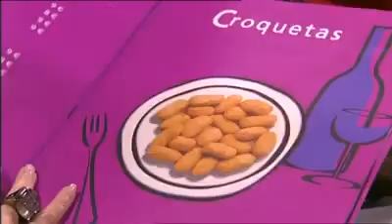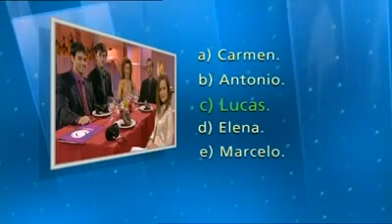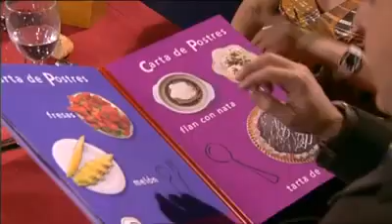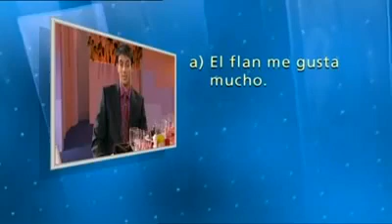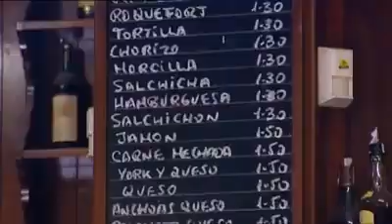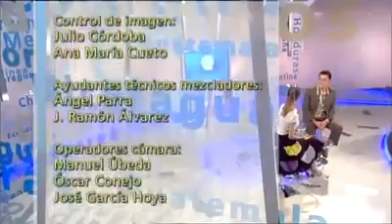1 1 18 Unidad 09 PLATOS TÍPICOS Un premio para Casandra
ندرس اليوم في هذا الفيديو الأتي :
1 - اسلوب اخر للطلب بالمطعم أو في البار
2 - اسلوب تقييم الاطباق
3 - للتعبير عن تفضيلاتك الشخصية